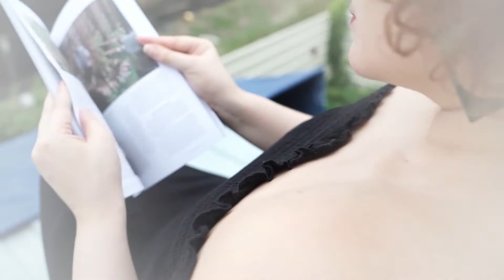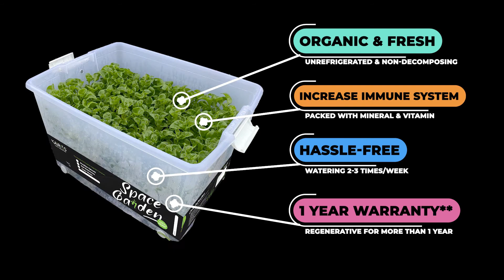Space Garden - Can't get any fresher than your own Harvest!!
Introducing the World's First Organic Vegetable Terrarium, Imagine being able to enjoy organic vegetables, planted in an enclosed terrarium that is designed to self-sustain with minimal watering in nutrient-dense soil, 100% protected from pests & diseases.

All one needs to do is place the box by the window or any area of the house that will receive sunlight.
and just watering twice a week (500ml of filter water each time).

世界第一的有机蔬菜箱
《时空苑》让我们享有有机蔬菜种植在关闭的容器中以最少的浇水自给自足，旨在在营养密集的土壤中茁壮成长，给予我们营养价值超高的选择并100％免受病虫害侵害。

我们所需要做的就是将盒子放在窗户旁边或任何接收得到阳光的区域，且一个星期只浇2次水（每次500ml的过滤水）